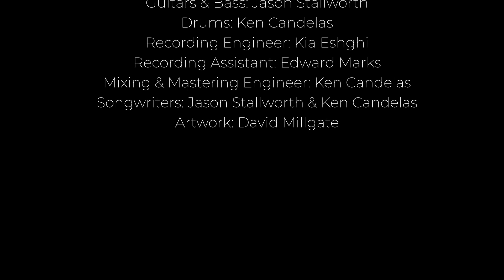'You Are Your Master' by Metal Mastermind - Official Music Video (Melodic Power Metal)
'You Are Your Master' is a mix of classic heavy metal, modern melodic metal, and symphonic metal!

Amazon Music

Written by Jason Stallworth and Ken Candelas, the founders of Metal Mastermind.

Features songwriter, vocal coach, and composer Elizabeth de Deus on vocals.